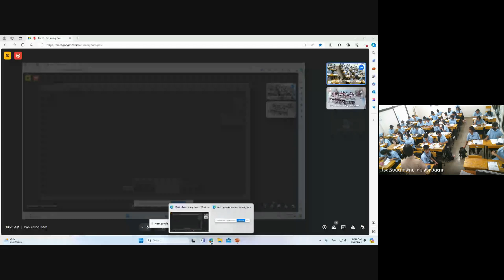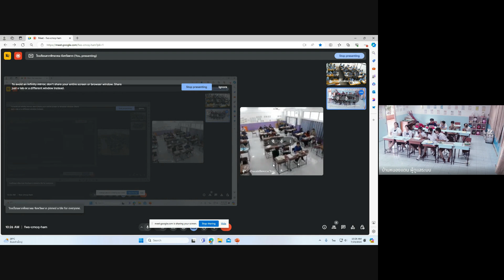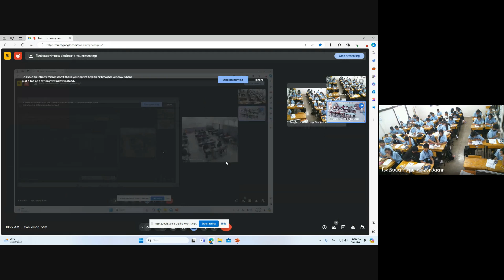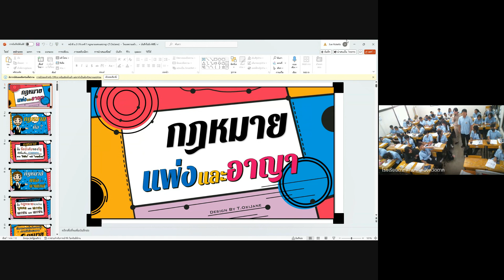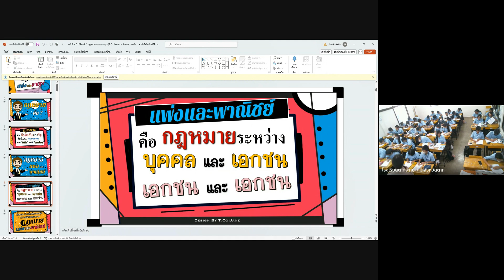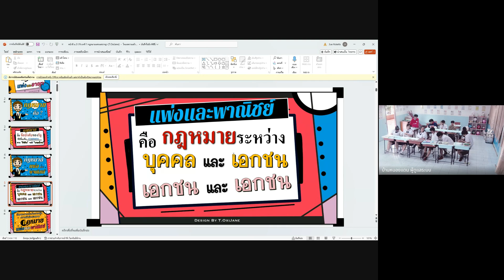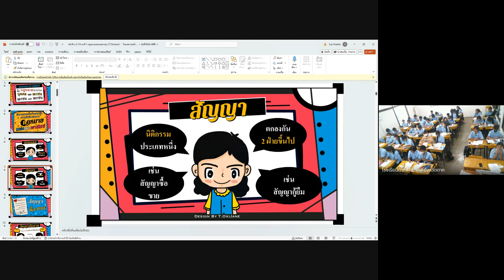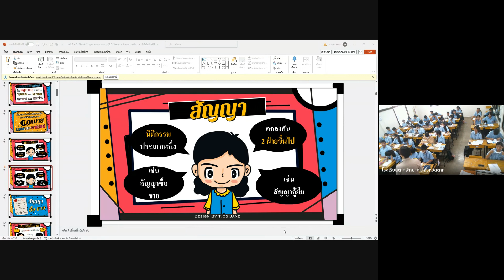วิชาสังคมศึกษา 2024 07 23